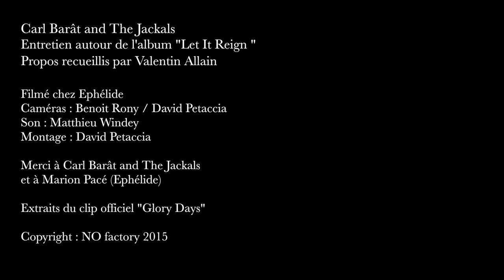Carl Barât and The Jackals : Interview 2015 - Partie 2/2